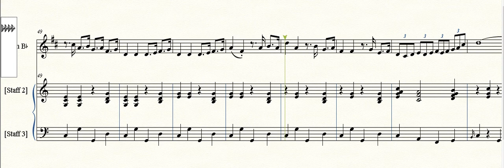Square dance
A mock square dance for clarinet and piano.